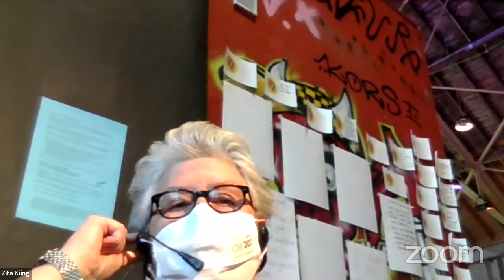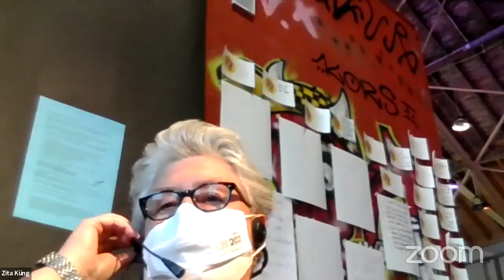Feministische Sondersession: 50 Jahre Frauenstimmrecht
50 Jahren Frauenstimmrecht: Corona und die Demokratie – wie verschaffen sich Frauen* in der Schweiz Gehör?
Die Frauen haben zwar das Stimm- und Wahlrecht erlangt, doch wird ihre Expertise und ihre Meinung viel weniger gefragt und gehört. Aktuellstes Beispiel: die Coronakrise. Über ihre Erfahrungen erzählen spannende Frauen und treten in den Austausch. Es soll sich ja etwas ändern! Eine offene Gesprächsrunde, organisiert vom Verein CH2021.